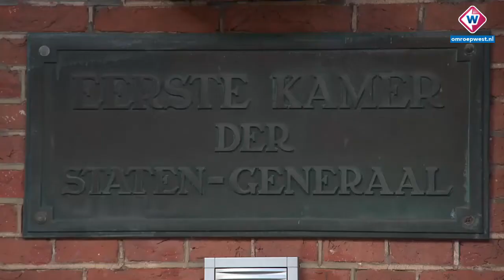Van Bijsterveld uit felle kritiek op CDA - OMROEP WEST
De Delftse burgemeester Marja van Bijsterveldt is verbijsterd over haar eigen partij, het CDA. Die partij stemt namelijk volgende week in de Eerste Kamer in met een voorstel voor de gekozen burgemeester, bleek gisteren tijdens een debat daar. Volgens de burgemeester wordt daardoor een belangrijk fundament van het lokaal bestuur verkwanseld.